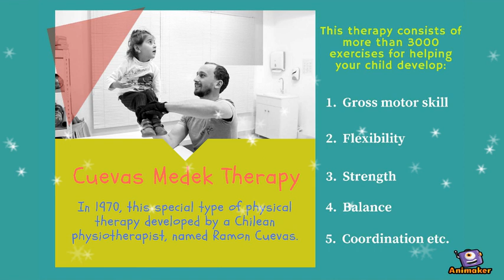Where to Avail Cuevas Medek Therapy Treatment?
Are you looking for the best Cuevas Medek Therapy treatment for your child suffering from cerebral palsy?